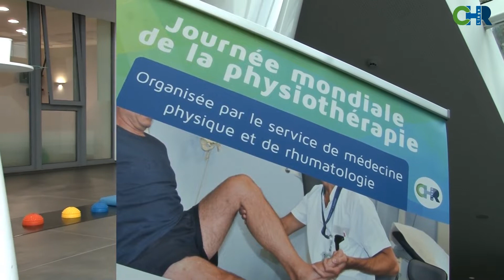journée mondiale physiothérapie au CHR de Liège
Ce 4 septembre 2018, c'est la journée mondiale de la physiothérapie. Le service de médecine physique et de kinésithérapie est présente dans le nouveaux hall de l'hôpital. Avec les robots Pepper et Zora.